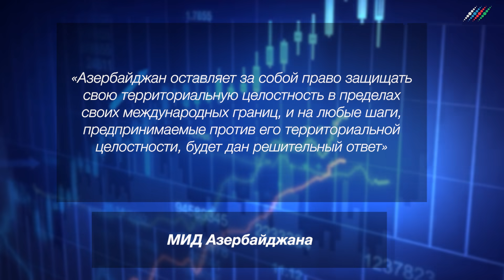Как Россия хочет остановить кровопролитие на границе Армении и Азербайджана. Новости 28 июля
«Москва-Баку Сегодня» - коротко о главном.
Пограничное обострение
Очередные провокации на границе, приведшие к ранениям и гибели военнослужащих. Так, сегодня подразделения вооруженных сил Армении с боевых позиций, расположенных на различных направлениях на территории Басаркечарского района, начиная примерно с часа ночи подвергли интенсивному обстрелу позиции азербайджанской армии на территории Кельбаджарского района. Об этом сообщило Министерство обороны Азербайджана. Ведомство отметило, что обстрел велся из стрелкового оружия и гранатометов, в результате обстрела  были ранены двое азербайджанских военнослужащих Алиев Садиг и Имранлы Имран. Раненым была оказана первая медицинская помощь. Сейчас жизни военнослужащих ничего не угрожает. В тоже время в ходе предпринятых азербайджанской армией контрмер в ответ на провокацию армянской стороны погибли старший лейтенант Айк Геворкян, рядовые Корюн Арутюнян и Давид Кочарян ВС Армении. Помимо этого, в ходе боевых действий трое военнослужащих получили огнестрельные ранения. Информацию подтвердили в Министерстве обороны Армении.
Минобороны Азербайджана опубликовало заявление, в котором отмечает, что Армения несет полную ответственность за обострение ситуации на границе. Также ведомство подчеркнуло, что Азербайджан принял инициативу России о прекращении огня, однако Армения продолжала еще некоторое время вести интенсивные обстрелы.
«Мы приняли инициативу российской стороны об объявлении прекращения огня на армяно-азербайджанской государственной границе с 10:00 по бакинскому времени, несмотря на это, армянская сторона продолжает нагнетать обстановку и обстреливать наши позиции, используя танки и 120-миллиметровые минометы». Подписать Минобороны Азербайджана.
Оборонное ведомство республики также назвало ложью и дезинформацией сообщения о нанесении ущерба гражданским объектам на территории Армении.
Стоит сказать, что это не единственная попытка армянской стороны сорвать договоренности о прекращении огня. Накануне подразделения вооруженных сил Армении с позиций, расположенных также на территории  Басаркечарского района, подвергли обстрелу позиции Азербайджанской Армии на территории Кельбаджарского района. Огонь был открыт из снайперских винтовок, автоматов и пулеметов. Кроме того интенсивные обстрелы азербайджанских позиций на территории Кельбаджарского района велись 25 и 26 июля.
Сегодня официальный Баку призвал Ереван принять новые реалии в регионе, прекратить военные провокации и начать переговоры о делимитации госграницы. При этом МИД Азербайджана заверил, что страна будет решительно реагировать на действия, направленные против ее территориальной целостности.
«Азербайджан оставляет за собой право защищать свою территориальную целостность в пределах своих международных границ, и на любые шаги, предпринимаемые против его территориальной целостности, будет дан решительный ответ». Подписать МИД Азербайджана
Сегодня президент России Владимир Путин провел оперативное совещание с постоянными членами Совета безопасности РФ,  в ходе которого обсуждалась ситуация в Афганистане и на госгранице Азербайджана и Армении. Об этом сообщил пресс-секретарь российского лидера Дмитрий Песков в беседе с журналистами.
 "В ходе совещания участники обсудили текущие вопросы социально-экономического развития России. Кроме того, затрагивались также актуальные вопросы международной повестки дня, включая ситуацию в Афганистане и на азербайджано-армянской границе".